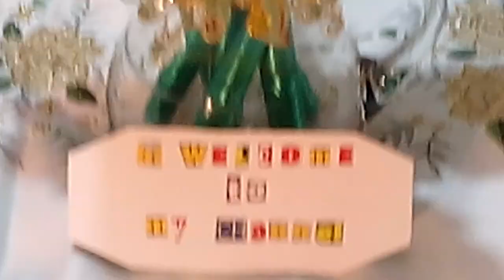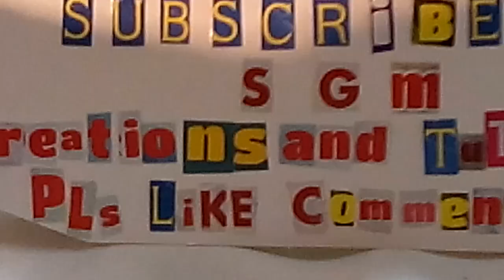06 May 2019 TULIPS FLOWERS MADE FROM RECYCLED PLASTIC BOTTLES, BEST FROM WASTES, SPRING FLOWERS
Hi Everyone
Here's my Project.  A TULIPS FLOWERS  made from recycled plastic bottles of mineral water,  it's painted with different colors of Nail polish,  the stem is made from the EMPTY  tubes of  Kitchen rolls covered with green ribbon,  the stamin of the  Tulips is made from the plastic box

Please watch the new video tutorial so that you can see how I created this Tulips flowers

I hope you like this project